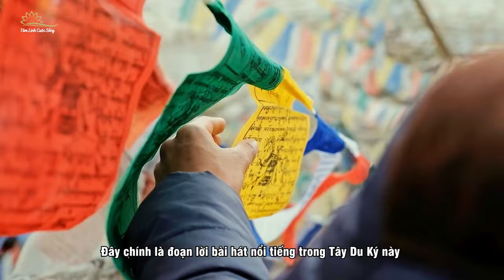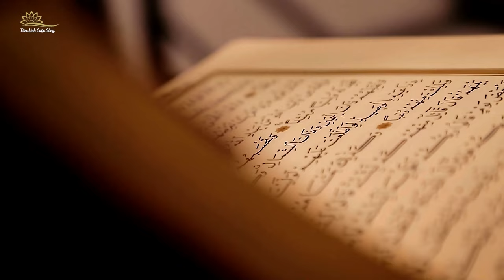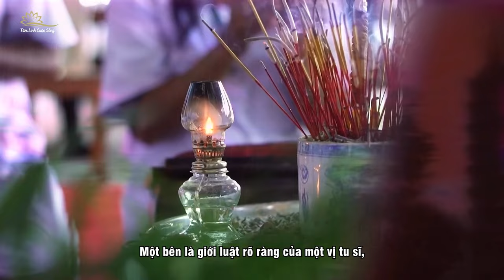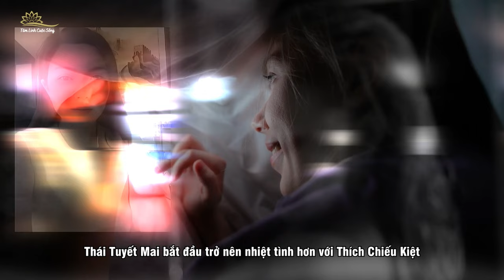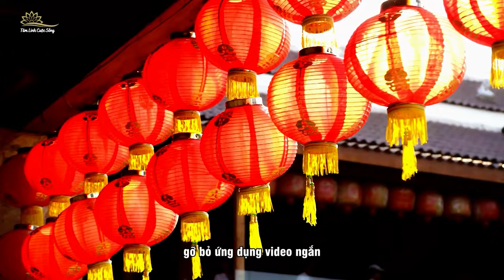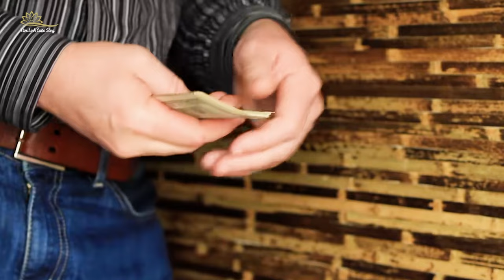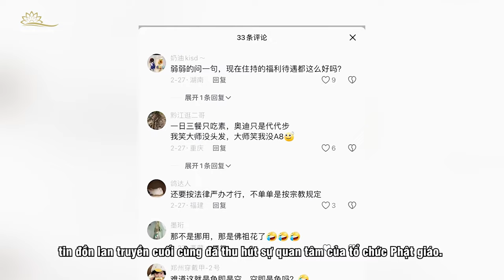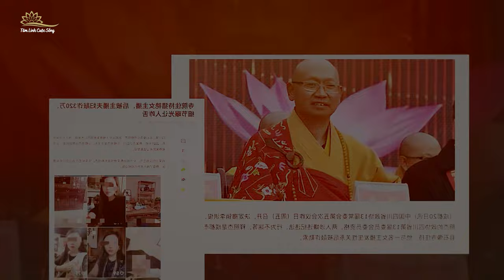Trụ Trì Phá Giới Luật Với Nữ Phát Thanh Viên Bị Tống Tiền Hơn 10 Tỷ Đồng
Vị trụ trì của ngôi chùa này tên là Thích Chiếu Kiệt, tên khai sinh là Trương Bân sinh năm 1973. Kể từ khi bắt đầu học hành ông đã một lòng hướng Phật. Năm 1999 Trương Bân xuống tóc xuất gia và vào năm 2005, ông trở thành trụ trì một ngôi chùa khi chỉ mới 32 tuổi. Trong giới Phật giáo ông không chỉ có một lý lịch vẻ vang với vô số danh hiệu mà còn được xem là một nhà sư được mọi người kính trọng. Tuy nhiên chỉ hơn 10 năm sau tất cả gần như đã hoàn toàn thay đổi. Đêm định mệnh tại thành đô ông ta đã gặp một người phụ nữ, từ bỏ nhiều năm tu hành để yêu đương, sau đó bị chồng của người phụ nữ này tống tiền. Sau khi mọi chuyện vỡ lỡ, Thích Chiếu Kiệt đã mất đi danh dự, cả đời không thể ngẩng đầu.